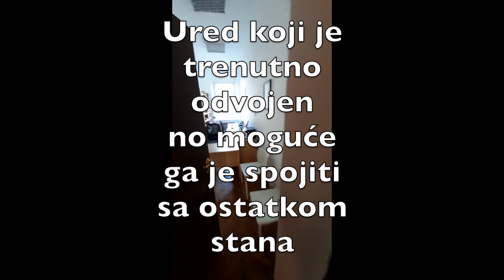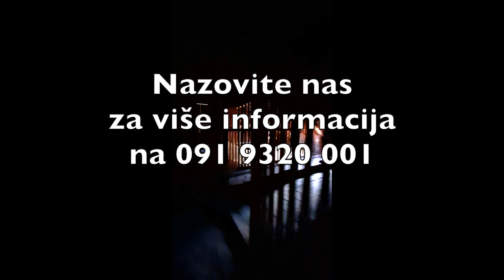Draškovićeva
Prodaje se prelijepi, sunčani, peterosobni stan u samom centru grada Zagreba u Draškovićevoj ulici.
UPDATE !!! - stan je renoviran nakon potresa u kojem je jedino popadala žbuka, većih oštećenja na stanu kao ni na samoj zgradi nije bilo, te je zgrada dobila procjenu statičara kao vrlo stabilna i sigurna. Popravljeno je krovište koje je djelomično bilo oštećeno zbog zidanih dimnjaka, te su ugrađeni novi kondenzacijski bojleri kao i novi dimnjaci.

Stan se nalazi na 2. katu stambene zgrade sagrađene 1898. godine, sa svega 6 stanova - vrlo mirno susjedstvo. Na zadnjem katu se nalazi iznimno prostran, suh i vrlo visok tavanski prostor , pa bez obzira što je stan na drugom a ujedno i zadnjem katu zgrade, postoji još prostor koji dodatno toplinski i prostorno izolira stan do krovišta. Krovište je kompletno mijenjano 2002. g., kada je mijenjan i kompletan sustav kanalizacije i podzemne infrastrukture u Draškovićevoj ulici, kao i asfaltiranje ulice. Stanu pripada tavansko spremište (cca 25m2) i spremište u podrumu zgrade (cca 8m2). Dvorište je u suvlasništvu svih stanara i na raspolaganju za korištenje, te je prekrasna oaza mira i zelenila u samom centru grada sa pogledom na Baziliku presvetog srca Isusova.

Stan se proteže cijelom polovinom zgrade i rijetkost je ta da je orijentiran na sve četiri strane svijeta, od kojih su tri strane dvorišne (mir i tišina) s lijepim pogledom. Zahvaljujući kompletno izmijenjenoj prozorskoj stolariji i katnosti, s Draškovićeve ne dopire zvuk prometa.

Stambeni prostor se proteže na prostranih 119,42m2 a čine ga open-space dnevni boravak i blagovaonica povezana s kuhinjom koja ima šank. Blagovaonica ima mogućnost pretvaranja u terasu s tendom, budući da se veliki prozori na zatvorenoj lođi u potpunosti mogu otvoriti (sistem „harmonika“). Duž ulaznog hodnika smještene su kupaonica s toaletom i jacuzzi kadom, te odvojeni toalet za goste s umivaonikom. Glavna spavaća soba ima dodatnu prostoriju koja može biti walk-in garderobni prostor (dječja igraonica, baby sobica, gym itd). Na kraju hodnika su dvije spavaće sobe, a zadnja soba-prostorija ima zaseban (dodatan) ulaz iz stubišta i trenutno je u funkciji ureda, no može se ponovno otvoriti i pripojiti prostoru stana, te tako stan ima ukupno 4 veće sobe.

Stan je vrlo ugodan, raskošnih visokih stropova (3,80m visine), odličnog kružnog rasporeda između soba, s prozorskim oknima u svim prostorijama, što pruža dovoljno svjetlosti i mogućnost prozračivanja, kao i puno opcija za preinake. 2013.g. izvršeni su radovi renovacije: uvođenje centralnog etažnog grijanja, 2 klima uređaja, adaptirane su kupaonica i toalet (sve inst. cijevi, odvod-dovod), PVC stolarija, elektro instalacija, osvježeni drveni podovi.

Vlasništvo je uredno. Nekretnina je upisana kao etažno vlasništvo sa neodređenim omjerom, vlasništvo 1/1, TERETA NEMA! Prostor blagovaonice, odnosno proširene i zatvorene lođe je legaliziran te posjeduje projektnu dokumentaciju i Rješenje o izvedenom stanju (legalizaciji). 2012. godine napravljena je obnova i cijele zgrade što podrazumijeva instalacije plina, struje, te vertikala vode, kao i bojanje cijele zgrade, pa tako da bez obzira na starost ove vrijedne nekretnine, koja je nekada bila u vlasništvu imućne odvjetničke zagrebačke obitelji, i dan danas zgrada izgleda besprijekorno. Stan ima portafon, mogućnost optičkog interneta, plinsko etažno grijanje, hrastovi parket, te se prodaje kompletno namješten. Pričuva za stan je 300 kn. Parkiranje je moguće na javnom parkingu, s povlaštenom kartom za prvu zonu ili na zatvorenom i čuvanom parkiralištu, koje se plaća 500 kn mjesečno.

Stan se nalazi u blizini javnog prijevoza, nekoliko parkova i svih sadržaja strogog centra grada. Nakon potresa zgrada je dobila zelenu naljepnicu, te je stan osiguran.

Za sva dodatna pitanja i informacije stojimo na raspolaganju.
Kupac ne plaća proviziju!

Libra R.E.S. d.o.o. licencirana je agencija odobrena od strane Ministarstva gospodarstva, poduzetništva i obrta registrirana pri Hrvatskoj gospodarskoj komori.